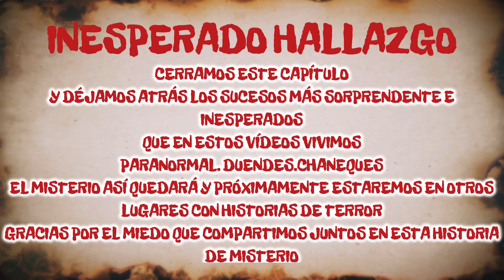LUGAR DE LOS DUENDES